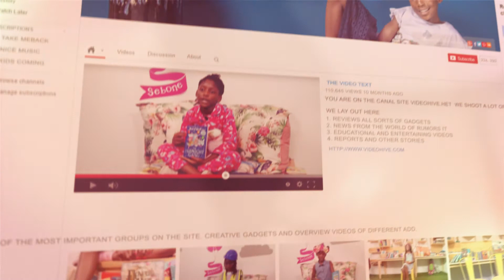Adventures with Noko! The Secret Cooking Club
Hey guys welcome back to my YT Chanel, today I will be talking about
THE SECRET COOKING CLUB book. There was a girl named Scarlet, she had a little sister named Kelsie. (annoying) she has a neighbour (who is the second main character in this book.) One day she found out that Miss Simpson ( their neighbour ) had had a bit of a fall so she went to Hospital, (which meant she was not there ) so Scarlet one day saw her kitchen it was a dream kitchen , so she decided to start a club! If you want to know more buy it 😀

                                    ( ❤️❤️ Love Noko .P 😃😁 )